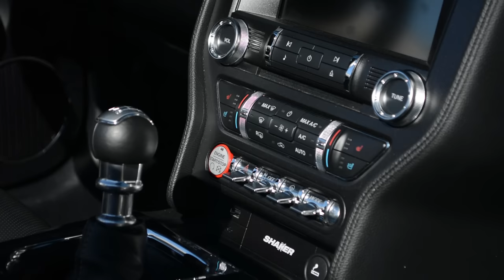Ford MUSTANG 2017 2.3 Ecoboost - Finalmente em PORTUGAL!! [Review Portugal]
Ford Mustang Review - Ensaio do Ford Mustang 2.3 Ecoboost com motor de 4 cilindros, 2.3 de cilindrada e turbo com 317 cv.

Se calhar na Europa e em Portugal não será um motor assim tão absurdo.

Icónico, potente, dinâmico e com uma presença inigualável.

O novo Ford Mustang é a personificação do desempenho e requinte. E pela primeira vez na história, vem finalmente para a Europa.

Esse dia está mesmo a chegar. Quer o Mustang dos seus sonhos seja um fastback ou convertible, com um motor EcoBoost de 2,3 litros ou um V8 de 5,0 litros, chegou a hora.

Descrito pelo chief designer da Ford, Joel Piaskowski, como uma "bala horizontal de uma beleza extraordinária", o novo Mustang Convertible é a expressão da pura liberdade de condução. Com proporções perfeitas de todos os ângulos, uma linha de cintura fluída envolve a abertura do interior, definindo-a. O novo mecanismo de fecho permite que a capota feche em segundos, bem encaixada na carroçaria, para manter a linha e a aerodinâmica do carro. E um "lance" subtil na mala contribui para criar uma força descendente, dando vida à potência e ao binário do carro através da tracção traseira. Com a capota subida ou descida, o novo Ford Mustang vai deixar uma impressão duradoura, onde quer que o leve.

Até o Feromonas comprou um!